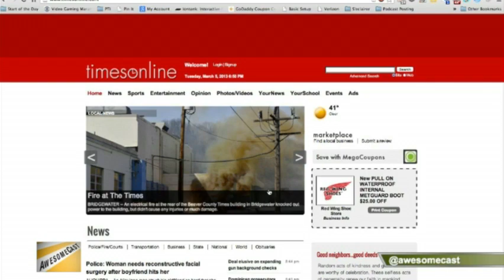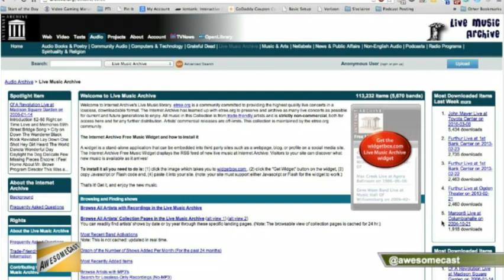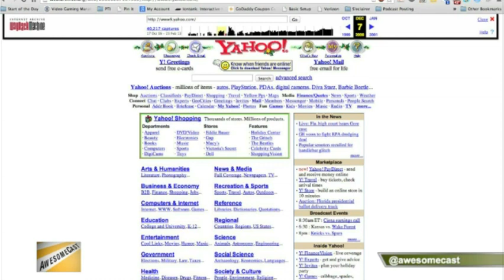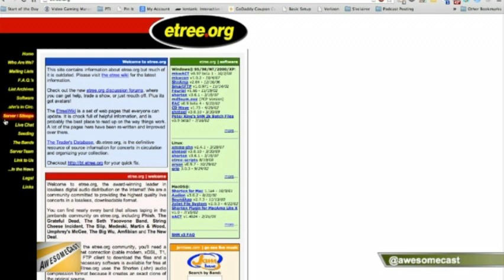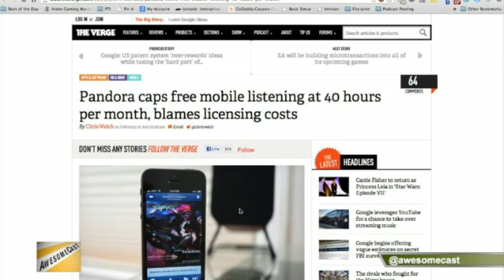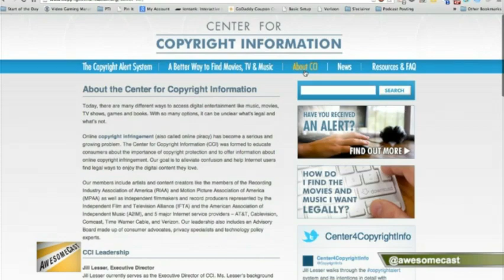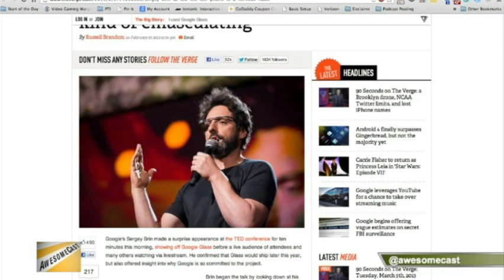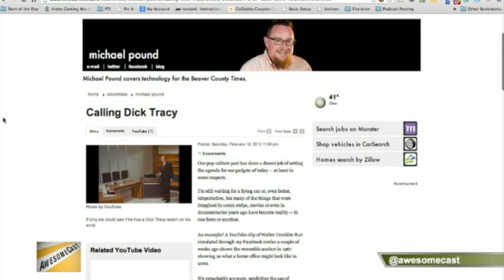AwesomeCast 139: Effeminate Touchscreens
AwesomeCast 139: Effeminate Touchscreens from AwesomeCast. Like this? Watch the latest episode of AwesomeCast on Blip!

This week Sorg and Chachi, are joined by Mike Pound of UncleCrappy.com and the Beaver County Times to talk about awesome things, like Fahrenheit 451, Vinyl, Reefer Documentaries, Digital Distribution, Pandora , Piracy, Effeminate Touchscreens  and so much more!   Join us live Tuesdays at 7:00 p.m. EST on live.sorgatronmedia.com!